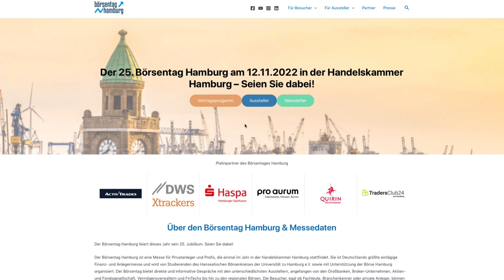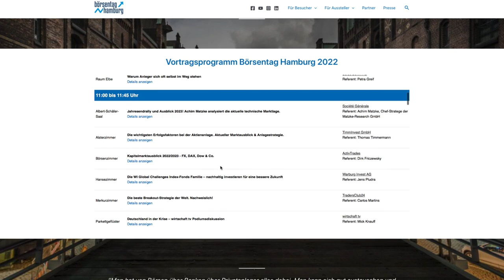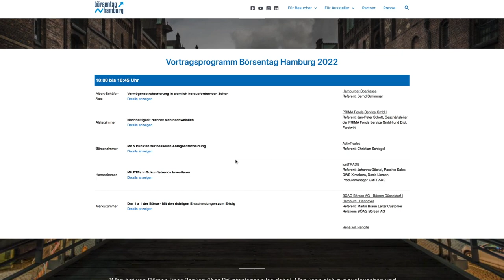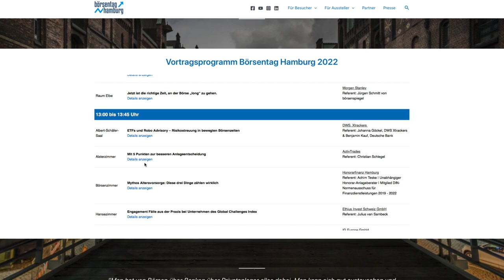Börsentag Hamburg am 12.11.22